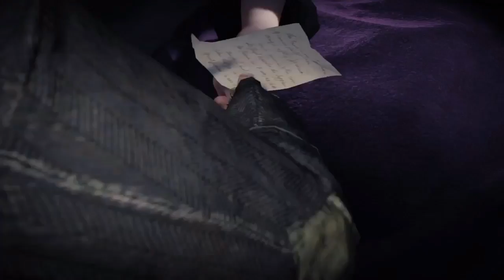Assassin's Creed Syndicate, Video Guia: Mision 15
O’Dea está en serios apuros, y el Psiquiátrico Lambeth está bajo mínimos en cuanto a recursos se refiere. Disputamos esta misión contrarreloj a bordo de carruajes, en la que el tiempo juega en nuestra contra para salvar a la pobre niña.